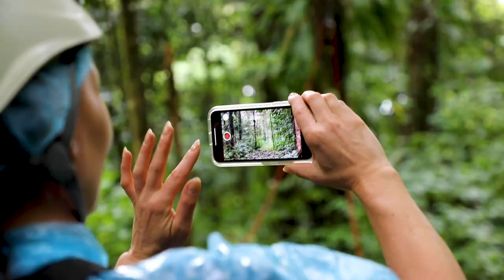Rainforest Aerial Tram | Shore Excursion | NCL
The Rainforest Sky Ride in St. Lucia provides you with a bird's eye view of a truly mature oceanic rainforest. Nurtured by warm, gentle rains and rich volcanic soils, St. Lucia's forests have achieved a state of ancient majesty. Gondolas safely glide you through and over the tree tops, where knotted and twisting woody vines wind to the tops of old growth rainforest trees. Dense thickets of surreal vegetation merge with cascades of flowers. Lavender stars, orange bursts, yellow berries and white lace thrive on the branches of fragrant flowering trees.

Giant 'Chatannier,' magnolia, and gommier trees tower over the landscape and provide food and shelter for St. Lucia's endemic and endangered parrot. Experience St. Lucia's forest and witness this ancient celebration of color and life. At the end of your Tram Ride, there is an optional walk through the beautiful Hummingbird Garden.